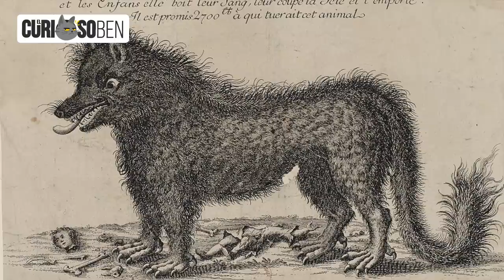10 Animales Más Temidos De La Historia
En este video descubrirás: 10 Animales Más Temidos De La Historia

– La pareja de leones de Tsavo 🦁🦁
– El oso de Sankebetsu 🐻
– El leopardo de Panar 🐆
– El tiburón blanco de Jersey Shore 🦈
– La tigresa de Champawat 🐯
– La bestia de Gévaudan 👹
– Los cocodrilos de Birmania 🐊
– Gustave, el cocodrilo
– El Leopardo de las Provincias Centrales 🐆
– La manada de leones de Njombe 🦁🦁🦁
– ¡TENGO HAMBRE! 😾

Ahora he preparado para ti un video titulado: 10 Animales Más Temidos De La Historia. Soy El CuriosoBen. Y tú, ¿qué tan curioso eres?